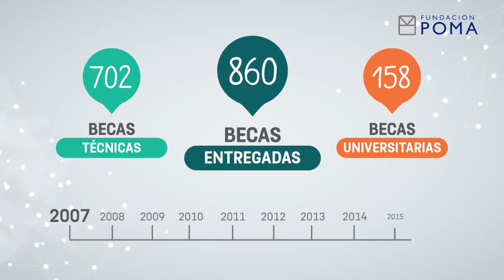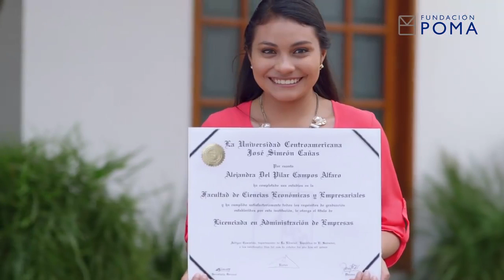Historias de tres exbecarios de nuestro fondo de Becas al Talento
Año con año damos seguimiento, no solo a nuestro becarios activos, sino también a los graduados. Nos llena de alegría comprobar que cada uno de nuestros becarios está cumpliendo sus metas y nos entusiasma conocer sus planes a futuro, cada vez más ambiciosos.

Orgullosos, compartimos brevemente la experiencia de tres de ellos: